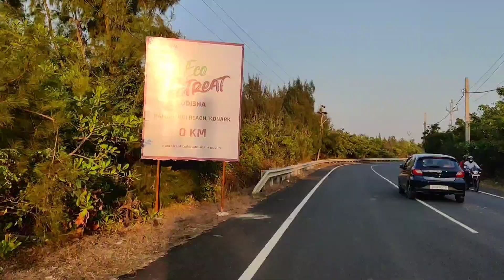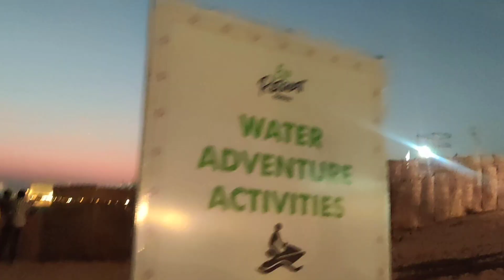Part -2 video of konark eco retreat|| dibu & subu vlogs || konark vlog odisha #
Konark eco retreat vlog video with dibu & subu
Isss video me ham konark me jo eco retreat chslraha h waha gaye the toe uska video app log ke sath sgare karrahe h agar apko video pasand aaye toe video like, share aur comment jarur kare aur aise hi behtareen videos dekhne ke liye channel ko subscribe jarur kare ❤️